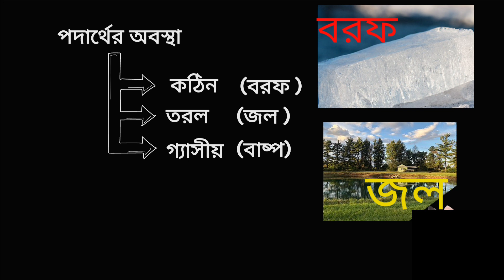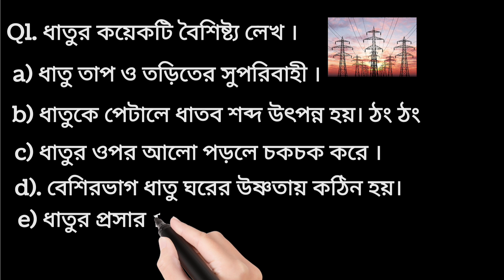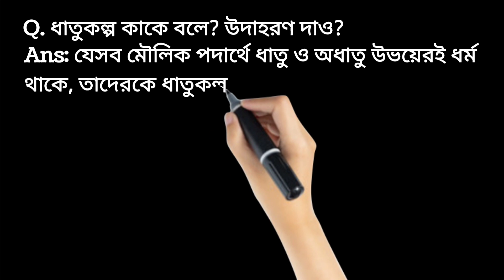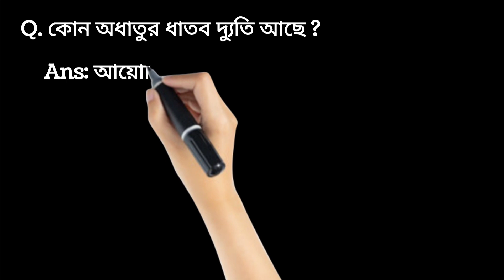ধাতু ও অধাতু || Metal and Nonmetal || পরিবেশ ও বিজ্ঞান|| Class_VI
ধাতুও অধাতুর বৈশিষ্ট্য
পরিবেশ ও বিজ্ঞান ক্লাস 6
poribesh o bigyan class 6
metal and nonmetal science